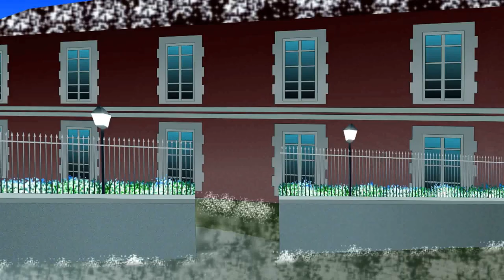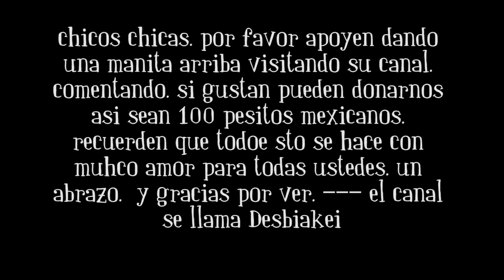candy candy reencuentro en el vortice parte 7